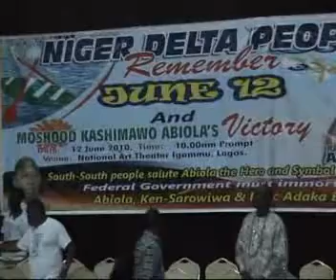NIGER DELTA PEOPLE REMEMBER JUNE12 AND MKO ABIOLA'S VICTORY part5.swf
By Comrade Joseph Evah, Cordinator of Ijaw Monitoring Group (IMG) more